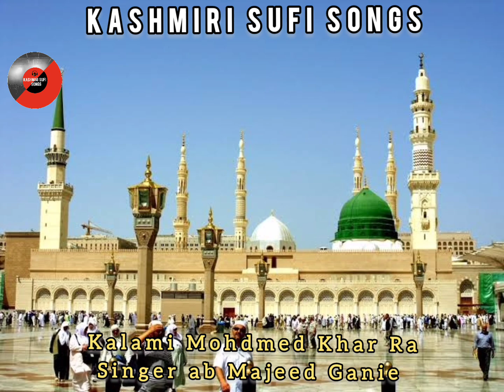SHIFA YAA RASOOL-LALAH SAW | Abdul Majeed Ganie Kashmiri Sufi Songs| KALMI Mohdmed Khar RA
SHAFA YA RASOOL-LALAH || Abdul Majeed Ganie Kashmiri Sufi Songs || KALMI Mohdmed Khar RA ||

MEHFIL SONGS
Place: Harran Ganderbal
Singer: Majeed Ganie
Poet: Ahad Zargar
Camera: Sameer Wani
Rec Asst: Sameer Wani
Language: Kahmiri
Editor: Warsi Ulfat
Music Lab: KahmiriSufiSongs
Rec.

||  چنل اپ کی چنل ہے اسکو  کو سبسکرائب کریں اور اپنے دوستوں کے ساتھ شیرکرنا نہ بولیے |||